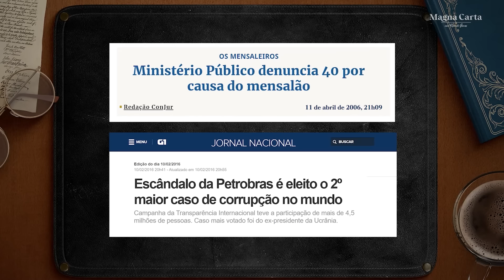O fenômeno da identificação individual com a direita no Brasil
A ascensão da Direita Brasileira vem sendo palco de diversas reflexões pela intelectualidade. O fenômeno de seu crescimento em todo o território nacional ainda traz algumas dúvidas comuns sobre sua formação. Afinal, seriam estes novos direitistas pessoas cultas, leitoras de Mises e Hayek? O professor Ricardo elucida essa questão.

Siga a BrasilParalelo